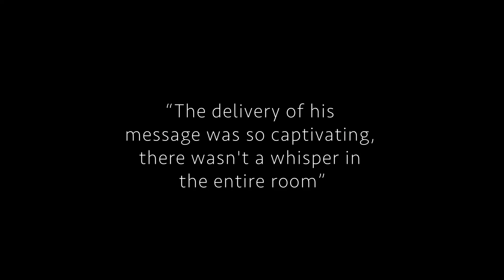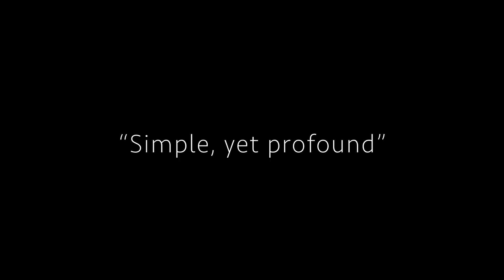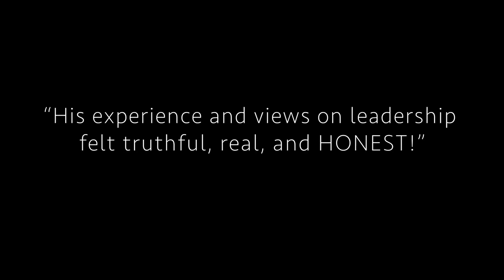Phil Jewell | Keynote Speaker | Speakers Bureau of Canada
Phil Jewell is an acclaimed inspirational keynote speaker renowned for his powerful storytelling and practical wisdom. With a distinguished background in military leadership, Phil's expertise transcends borders and cultures, having served with the British, Canadian, and US Army, including combat leadership in Afghanistan and collaboration with a diverse international team in the Middle East. Phil's exceptional leadership journey extends beyond the armed forces, where Phil Jewell received a commendation for leading disaster response efforts and played a pivotal role in selecting and training future military leaders. His commitment to excellence also led him to oversee safety and security in the Arctic Waters, a role fraught with political and logistical complexities. In 2020, Phil Jewell ventured into entrepreneurship, co-founding and successfully operating two companies amid the challenges of a pandemic. Through his captivating main stage, opening, and closing keynotes, Phil Jewell leaves audiences spellbound with his unique and fresh message, underpinned by a lifetime of learning, resilience, and an unwavering commitment to showing up every day.